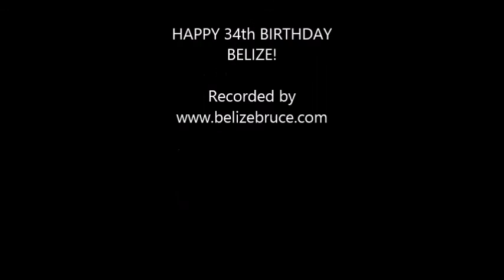Belize Celebrations 2015 flag parade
Belize Bruce has spent many years living in Belize and touring the entire country, as well as Guatemala and Mexico. He has been to most  of the "tourist" sites, as well as seen many things and places most outsiders will never get to see or know about.

He will tell you from firsthand experience what it's really like, the best places to go, where to avoid and what to really expect to get the most out of your adventure. He will personally guide you through the country, getting you the best deals and meeting the coolest people while avoiding the high costs and tourist traps of the travel guide books.

If you want to see the "real" Belize, then get on board with Belize Bruce!